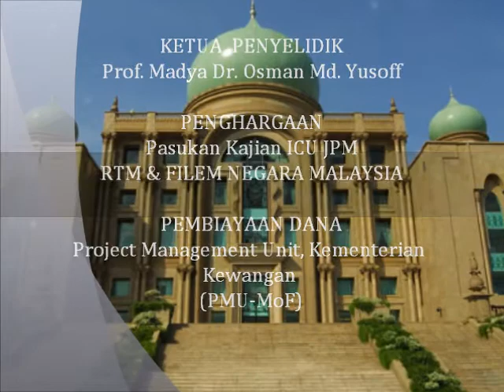PRE2 SARJANA & PHD